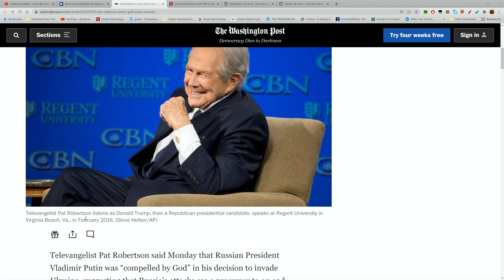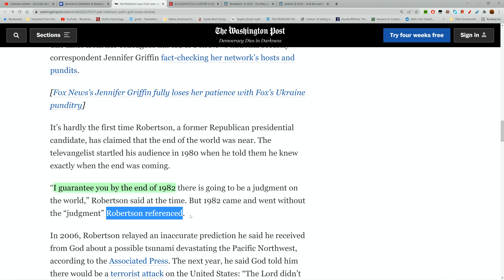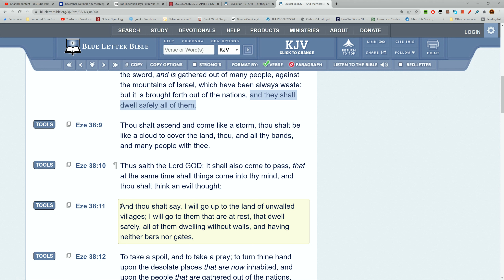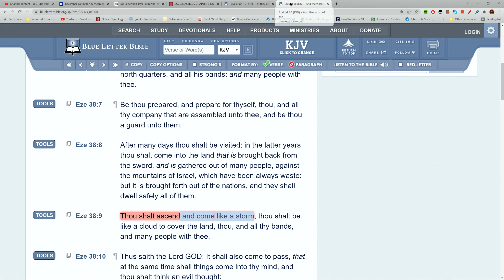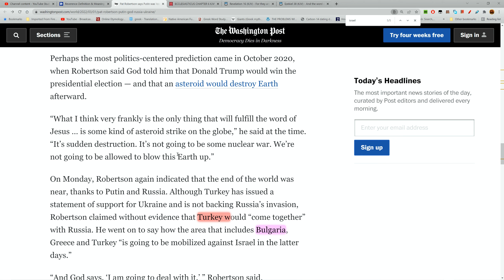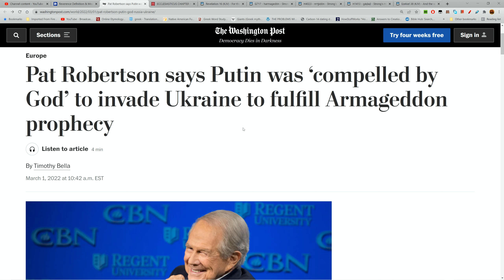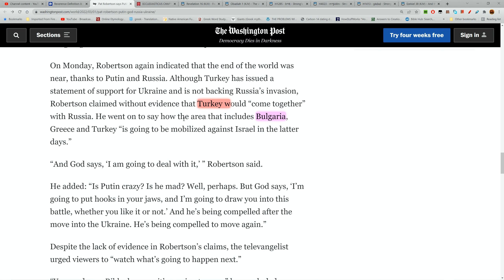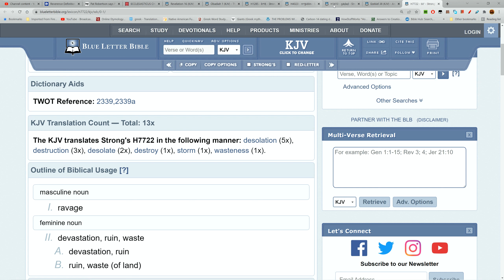Pat Robertson Says Putin Was ‘Compelled By God'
Plaintables2.0